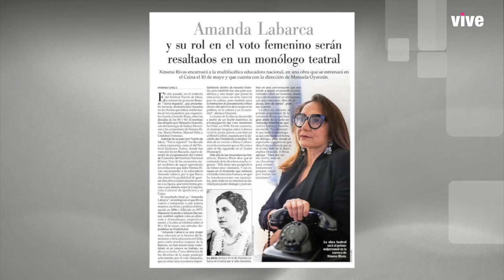SLB. Ximena Rivas y los motivos personales que la alejaron de la tv